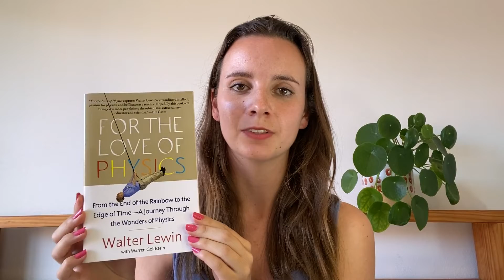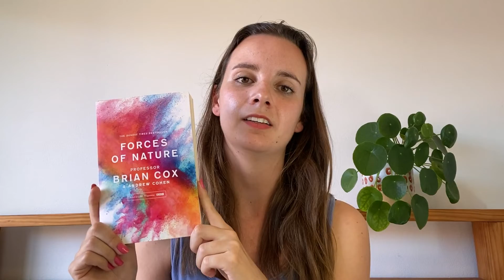5 Best Non-Fiction Science Books | As Judged By A Physics Graduate 📗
Hello! Welcome to my video about my top 5 non-fiction science books. I'm a physics graduate who owns about 20 or so of these books and has read a lot more.

Physics of the Impossible by Michio Kaku
A Short History of Nearly Everything by Bill Bryson
For The Love of Physics by Walter Lewin
Billions and Billions by Carl Sagan
The Forces of Nature by Brian Cox

~Timestamps~
00:00 Intro
01:51 Physics of the Impossible
04:13 A Short History of Nearly Everything
05:17 For The Love of Physics
07:22 Billions and Billions
09:02 The Forces of Nature